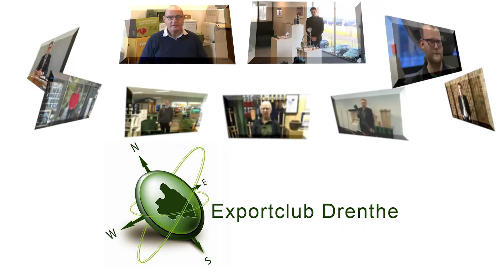Greenwall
Film over de deelname van Greenwall, Beilen, aan de Export carrousel van de Drentse Kamer van Koophandel.

Rolf Muggen Videoproducties maakt instructiefilms, bedrijfspresentaties en internetvideo.